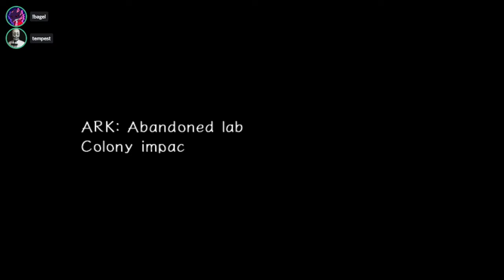i love sonic adventure 2 randomizer: part 2